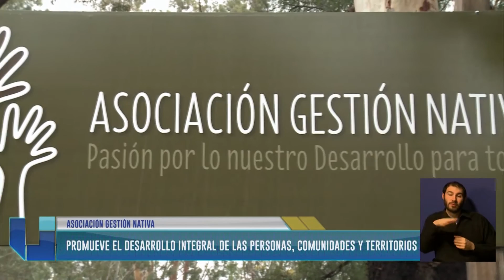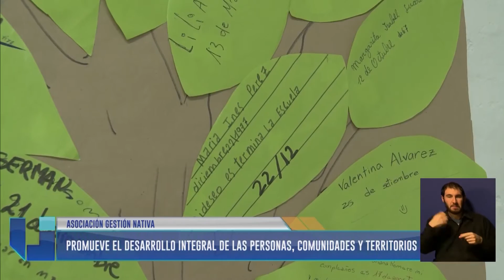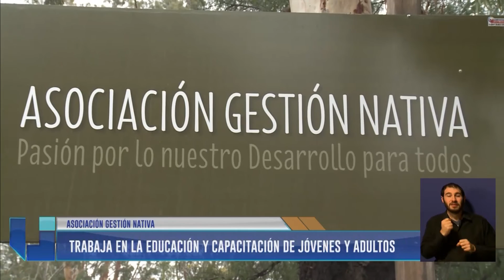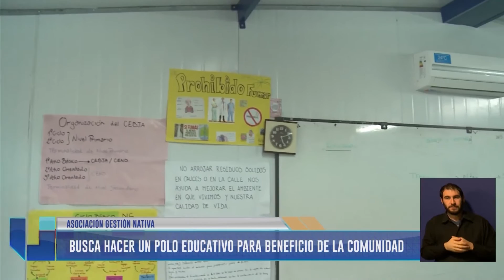Gestión Nativa: Promueve el desarrollo integral de las personas y comunidades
Desde el 2007 la Asociación Gestión Nativa trabaja por el desarrollo territorial de la zona de Capdeville, del departamento de Las Heras, y sueña con generar un polo educativo que benefice a la comunidad.